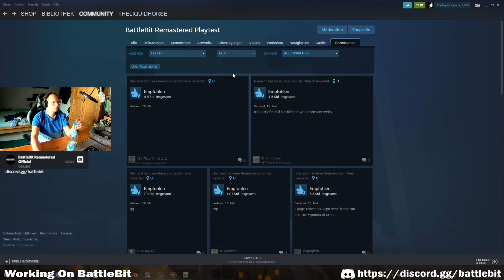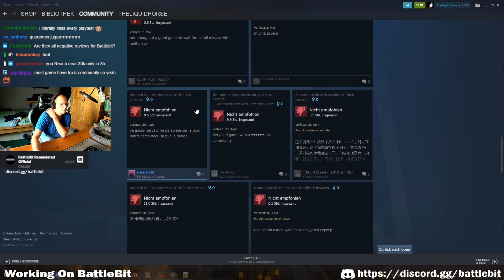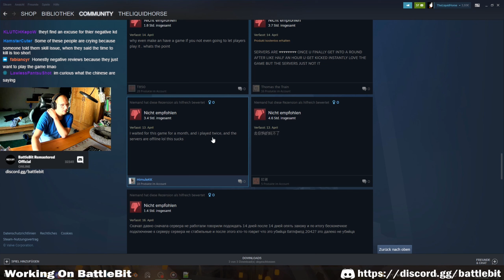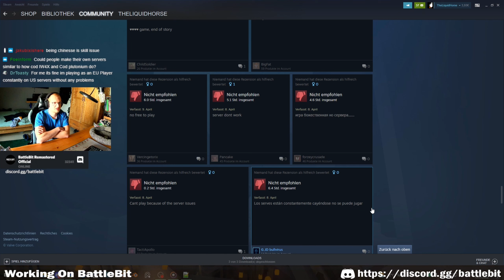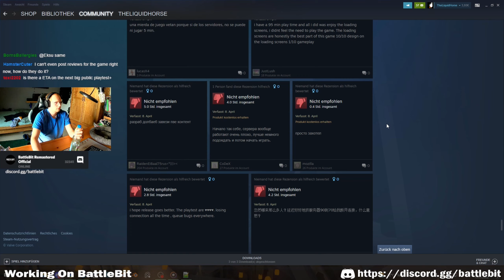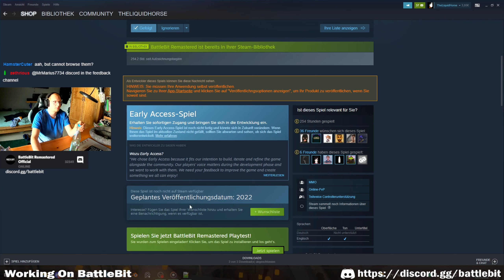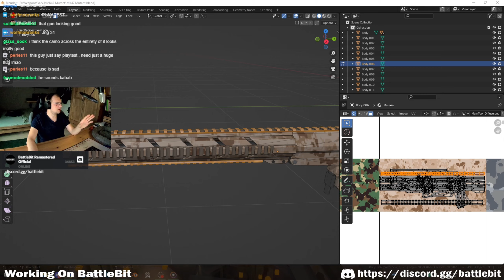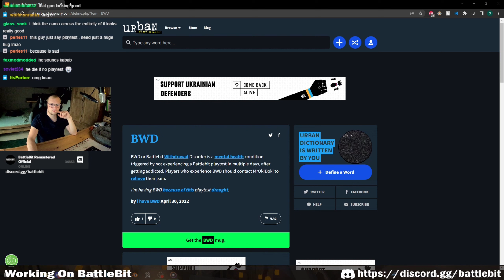BattleBit Trolls Steam Users for Bad Reviews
BattleBit Developer Max Fink Trolls Steam Users for Bad Reviews + Some Servers Info
0:36 dev team expected 45k players for april 8-10 playtest, they gave you 5h at 23k players